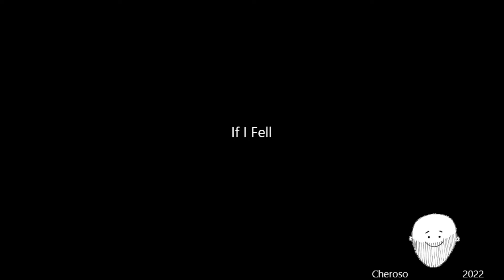If I Fell - Meu Retro Diário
Conheci “If I Fell” no filme “A Hard Day’s Night”, em 1965.
Já escrevi aqui em outra postagem que assisti ao filme umas 15 vezes no Cine Gonzaga, na avenida Ana Costa.
As sessões eram uma histeria geral.
As músicas dos Beatles já tinham “entrado nas minhas veias”!
Foi nessa época que conheci Robert Lee, um garoto vindo da Indonésia, que foi morar no mesmo prédio que eu morava. Ele também curtia os Beatles.
E não falava português, tanto ele como eu “arranhávamos” o inglês. Quando eu tentei falar para sobre o filme “A Hard Day’s Night”, que estava em cartaz ele foi até o apartamento dele e desceu com o disco na mão para me mostrar.
Para minha surpresa, capa era azul, ao invés do vermelho da versão brasileira e o título era o original e não “Reis do Iê-Iê-Iê.
Até eu comprar o meu disco, vermelho, lembro que foram várias as sessões de audição com o disco dele!